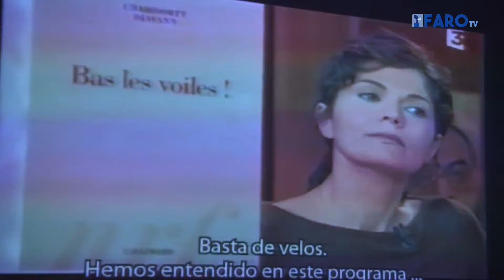Caballas conmemora el Día contra la Islamofobia en el Campus Universitario